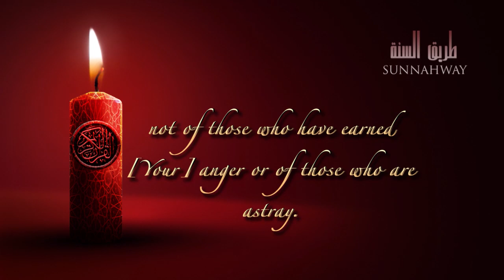Surah Al Fatiha | AMAZING RECITATION | Salah Al Hashim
Amazing Quran recitation by Qari Salah Al Hashim.